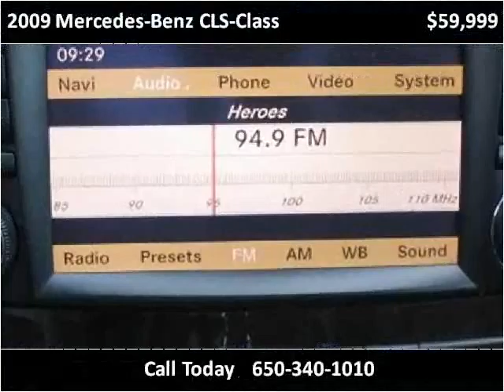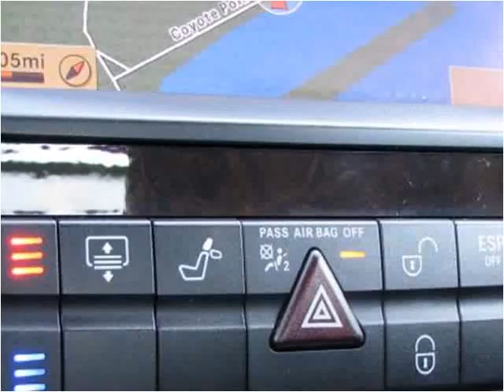2009 Mercedes-Benz CLS-Class Used Cars San Francisco CA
This 2009 Mercedes-Benz CLS-Class is available from Autobahn Gallery.